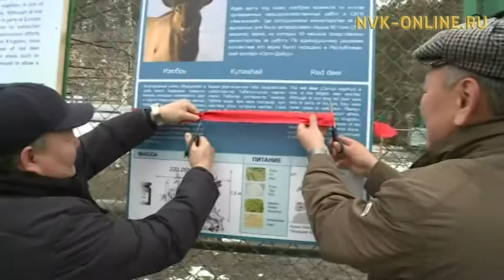Министерство экономики передает заработанные зерна в республиканский зоопарк "Орто Дойду"